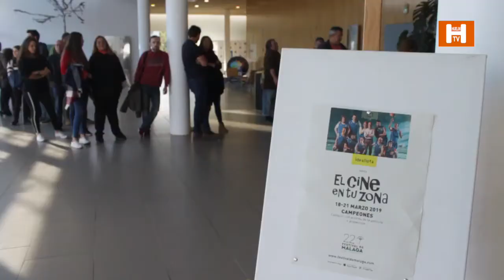ACTORES DEL FILM "CAMPEONES" EN DIPUTACIÓN DE MÁLAGA (21-3-19)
📹Imágenes recogidas el 21-3-19 en el auditorio Edgar Neville de Diputación en el que los actores Jesús Vidal y Roberto Sánchez han realizado un encuentro con los espectadores que han acudido a la proyección del film Campeones dentro de las actividades "El cine en tu zona"